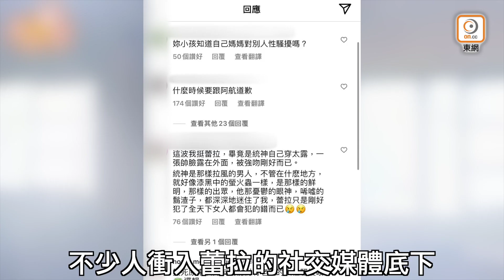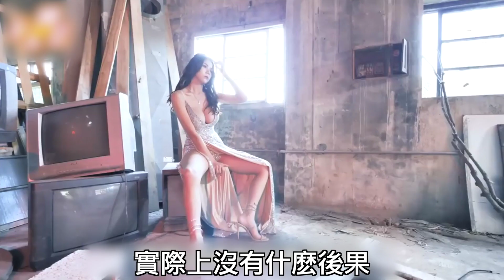H奶小鄧紫琪堅狼死 攬錫人夫送波餅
竟然性騷擾？